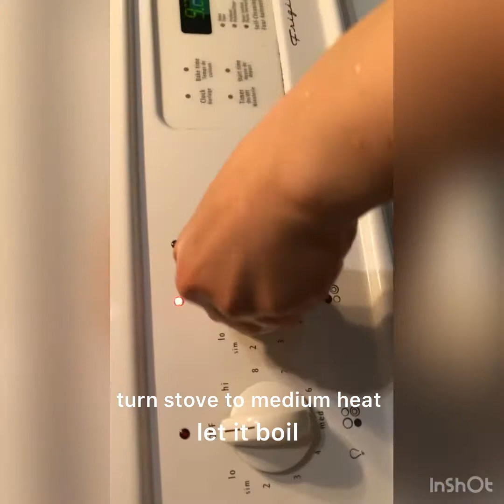1 recipe for 2 meals that your kids will enjoy